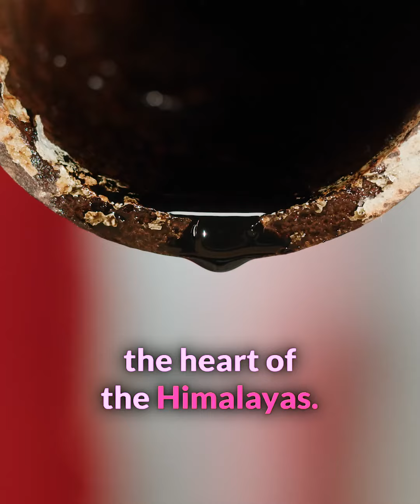Celebrate Earth Day and Try a Natural Holistic Supplement!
Made from the Earth, deep in the Himalayan mountains 🌿 Shilajit Resin is formed from fossilized minerals. It can help boost immunity, energy, cognition and strength 💪 Don't miss out on our sale happening right now! Available on our website - BUY 2 and get 1 FREE!